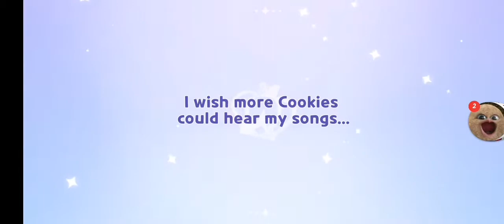pulling on raspberyy cookie